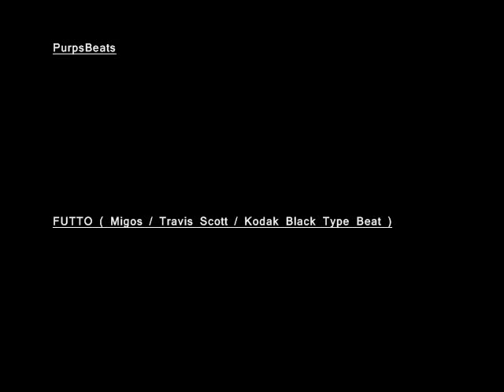PURPS BEATS - FUTTO ( Migos / Travis Scott / Kodak Black Type Beat )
Instrumental by Purps.